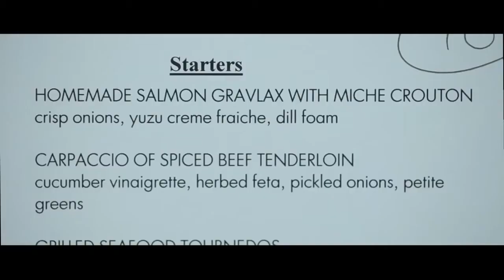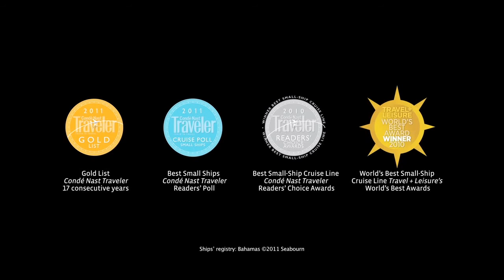Seabourn Gourmet Dining | Planet Cruise